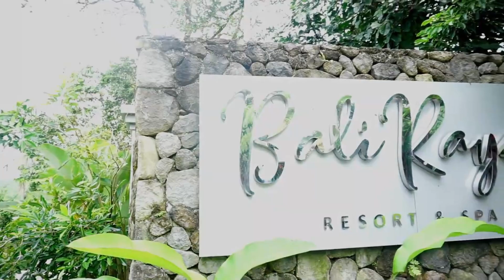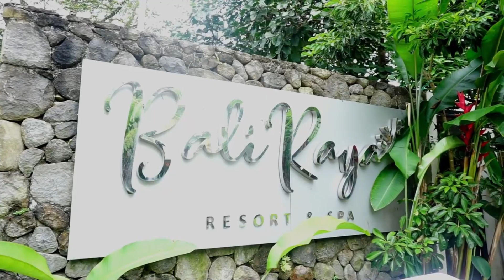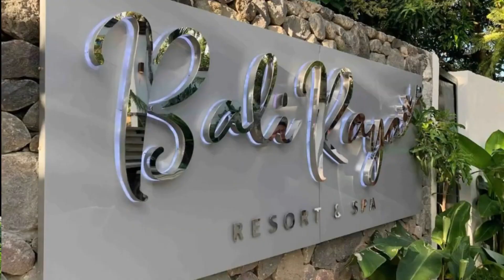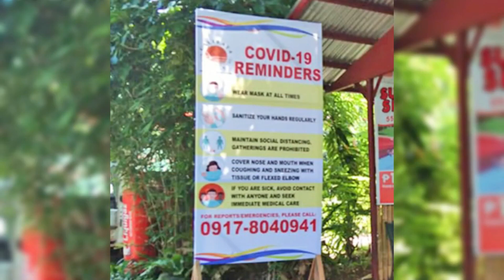Summer Special 2021 | Ehome Radio #113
Kasama ang EHome Radio ating lakbayin ang ibat ibang lugar sa Laguna na puwede pasyalan ngayon summer

EHome Radio is a local community radio based in Sta. Cruz, Laguna. The purpose is to communicate information, entertainment, news and public affairs.